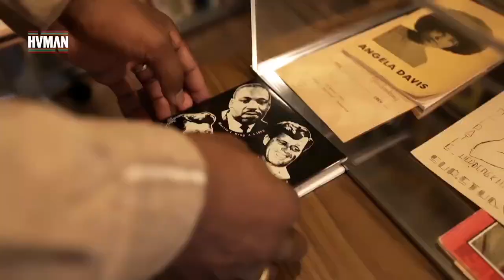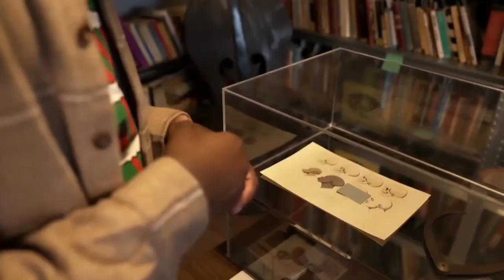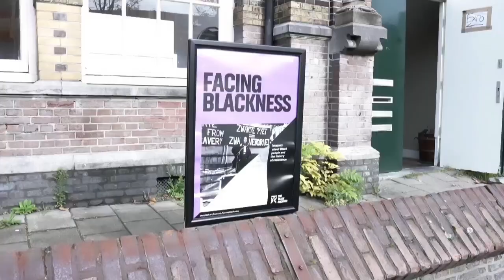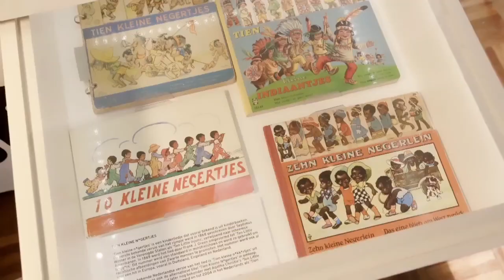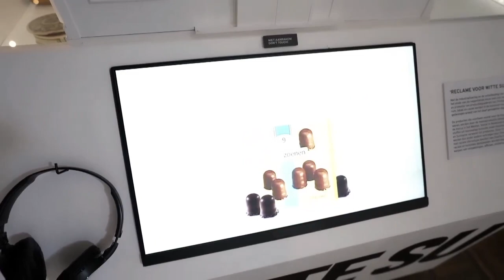Een geschiedenis van koloniale beeldvorming over Zwarte mensen - Expositie Facing Blackness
Video door Brainwash, NPO2